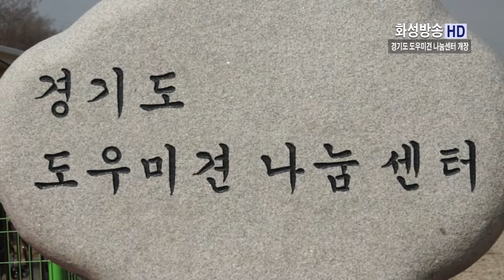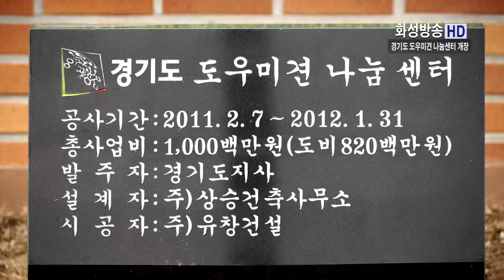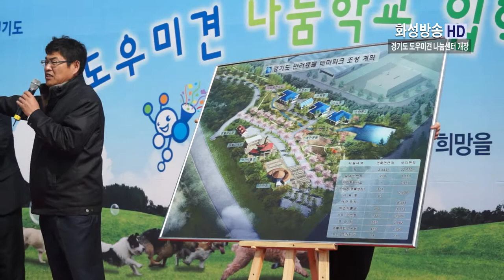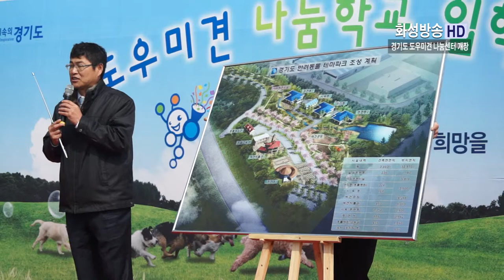경기도 도우미견 나눔센터 개장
연설및 인터뷰수록: 김효진 (영화배우), 김문수 도지사 , 채인석 화성시장, 금종례 경기도의원, 김태융 농림수산식품부 방역촐괄과장, 박소연 동물사랑실천협의회장, 이형구 한국 장애인도우미견협회장

경기도에서 버려진 유기견들이 장애인을 돕기 위한 도우미견으로 변신한다.
도는 13일 오전 화성시 마도면 쌍송리 에코팜랜드에서 김문수 경기도지사를 비롯한 동물보호단체, 장애인협회 등 각계인사 200여명이 참석한 가운데 경기도 도우미견 나눔센터 개장식을 갖고 도우미견 나눔학교 입학식을 개최했다.
도우미견으로 선발된 유기견들은 3~6개월간의 훈련기간을 거쳐 도내독거노인, 청각장애인, 지적장애아 등에게 무상 분양된다.
도는 오는 2014년부터 주변부지 32,970㎡에 60억 원을 투입해 훈련동, 사육동, 야외훈련장과 동물체험·교육관, 경연장, 애견박물관, 애견공원 등 '반려동물테마파크'를 조성 할 계획이며 도우미견은 하반기부터 분양 될 예정이다.